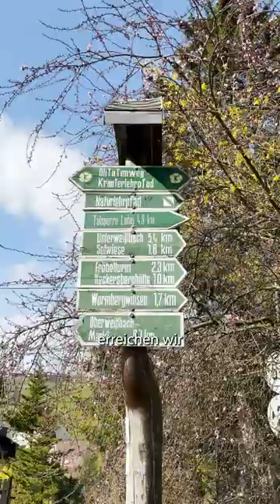Verstecktes Paradies in Deutschland: Schwarzatal im Thüringer Wald 🌳🏰😍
Warst du schon mal im Thüringer Wald? 😍✨🏰  Kommt mit ins Schwarzatal im Thüringer Wald 🌳🌊